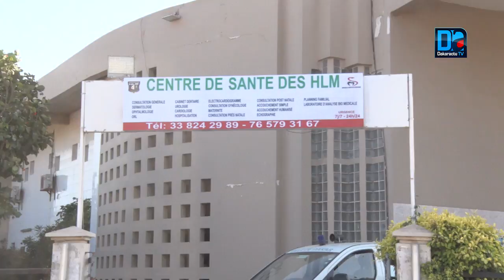CHEIKH MBAYE "Sa Deüg Deüg" : En guerre contre le COVID-19